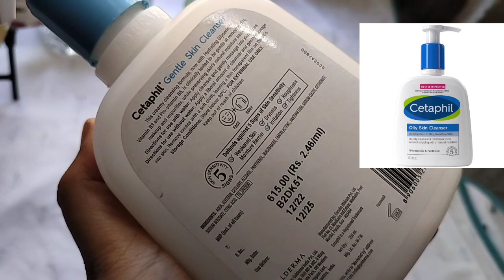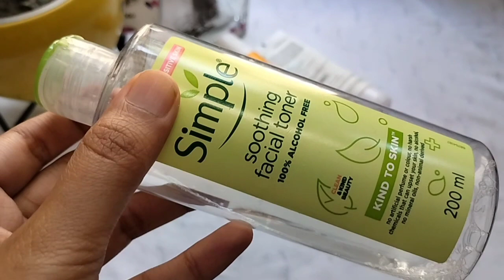Affordable *DUPES* of Alia Bhatt's Skincare Products🧴 Under ₹500!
Hello my youtube family, I have created Alia bhatt skincare routine using very affordable dupes or options under 500 ₹.
 She uses very expensive products but I have given you all similar affordable dupes.
simple toner
REEQUIL'S ceramide moisturizer/dot and key
aqualogica Suncreen/dot and key vitamin c